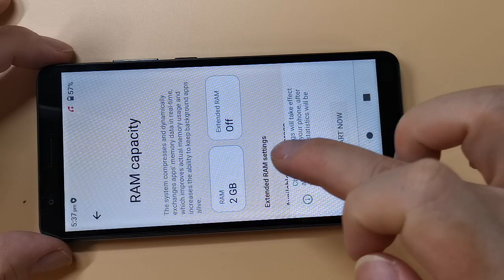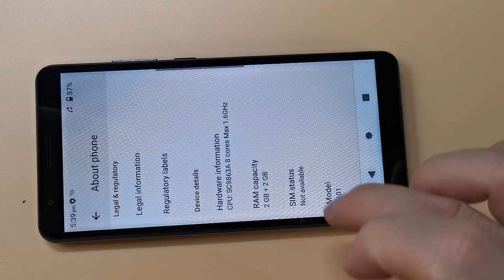Double Phone RAM on ZTE Blade A53 A72s P601 P630 Etc Optus X Max X Delight 2 X Sight 3 etc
On selected models of ZTE phones, you can double RAM using phone storage.
This including but not limited to phone models below:
- ZTE Blade A53: 2GB to 4GB
- ZTE Blade A72s ( Optus X Max ): 4GB to 8GB
- ZTE P601 ( Optus X Sight 3 ): 2GB to 4GB
- ZTE P630 ( Optus X Delight 2 ): 2GB to 4GB